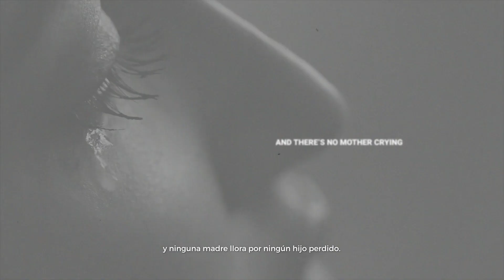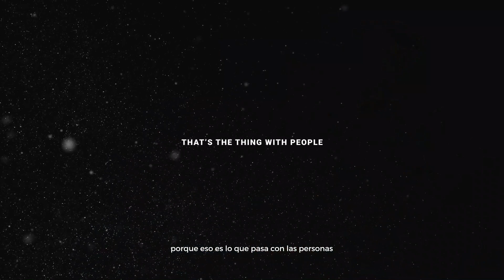United Way Creates A Global Impact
United Way has a presence in Mexico, Guatemala, Honduras, Costa Rica, Panama, Colombia, Venezuela, Peru, Chile, Argentina, Brazil, Trinidad and Tobago, Turks and Caicos, Jamaica and Republica Dominicana. We are deeply embedded in our communities, working closely with local leaders, direct service partners, and others to address each community’s greatest needs. Because of this, we have long been at the forefront of disaster and crisis recovery efforts in communities around the region.

United Way utilizes its extensive knowledge of local urgent problematics and the convening power and resources, in partnership with other organizations such as crisis relief non-profits, corporations and governments, to address the immediate needs of those impacted.

We are the right partner for every company and organization that wants to deploy social impact in Latam and Caribbean regions, during, and post-COVID19.